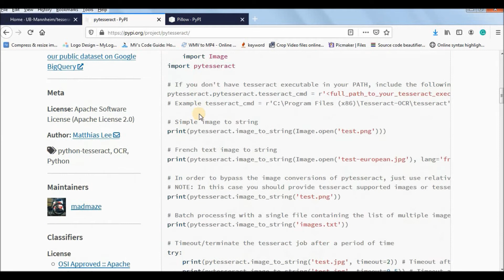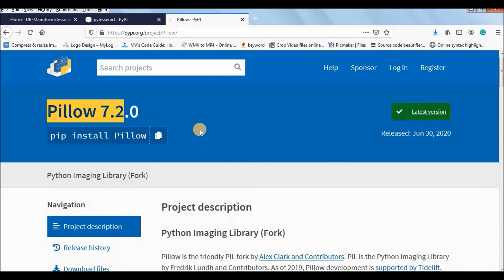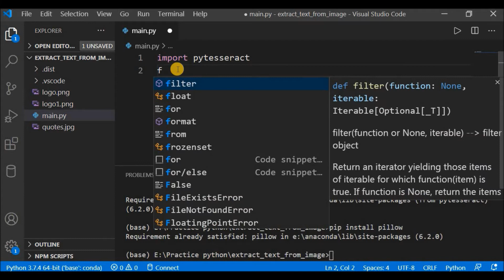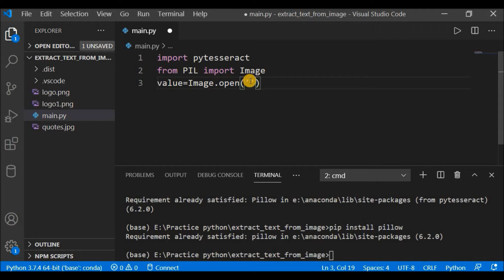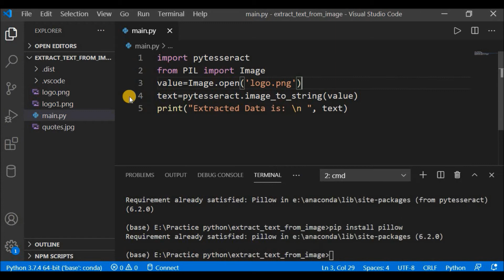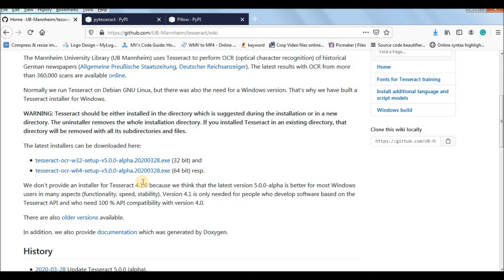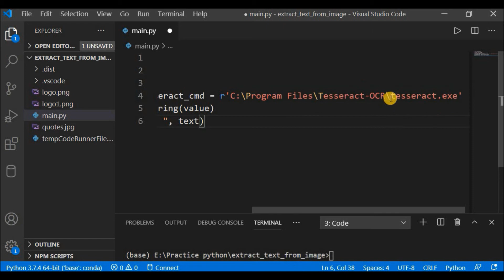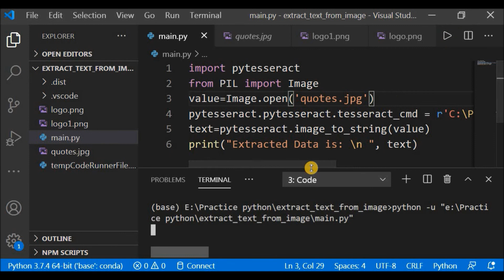2. Extract text from Image using Python | Text Extraction from Image using Python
Hello Learners!!
In this video we are going to learn about how to extract text from image using Python
All we need is pytesseract and Image module of pillow library to work on this project!

If you haven't checked my previous videos as yet,
Watch my videos on Python to learn in the easiest way possible
Follow full playlist from here: